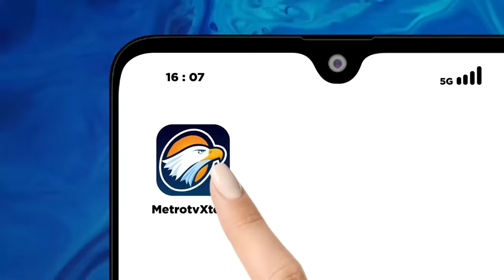Megawati Open House, Undang Sejumlah Tokoh Untuk Silaturahmi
MetroTV, Ketua Umum PDI Perjuangan Megawati Soekarnoputri menggelar open house pada Lebaran tahun ini. Namun open house digelar secara terbatas.

Ketua DPP PDI Perjuangan Ahmad Basarah mengatakan open house bakal dihadiri keluarga besar Megawati, PDI Perjuangan, hingga kerabat dekat. Agenda halalbihalal hari pertama itu hanya bisa dihadiri orang-orang tertentu.